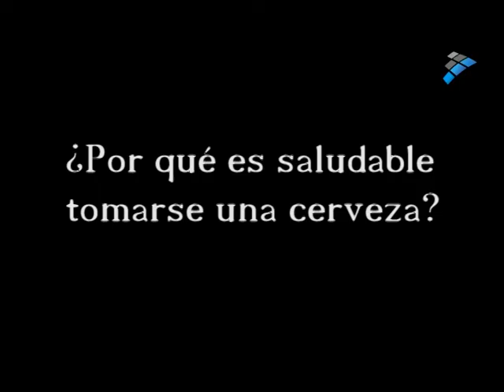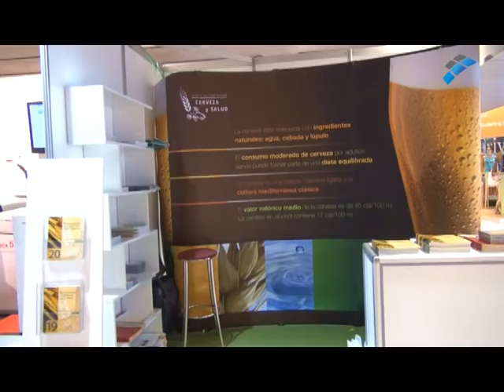Para una nutrición equilibrada, dos latas de cerveza al día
Pero no te confíes, esta dosis es sólo para los hombres: las mujeres con una lata tienen. No se trata de discriminación positiva, sino de una enzima que existe en el estómago y que ayuda a metabolizar el alcohol (y que por cierto es inducible).

La toma de cerveza de forma diaria, y repetimos, siempre en una dosis moderada, ayuda a conseguir un buen estado de salud. Entre otras cosas, reduce el desarrollo de enfermedades cardiovasculares.

Estudios científicos afirman que la ingesta de alcohol de forma moderada resulta beneficiosa en lo que se entiende como una dieta equilibrada y, sobre todo, saludable.
El catedrático de Facultad de Medicina de la Universidad de Granada Manuel Castillo nos cuenta con todo detalle por qué la cerveza es saludable desde el punto de vista científico.